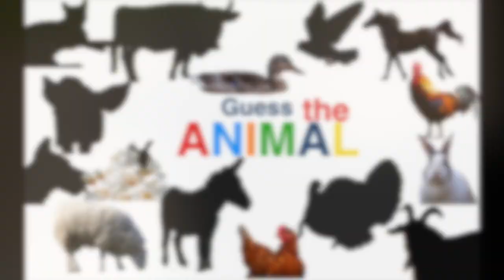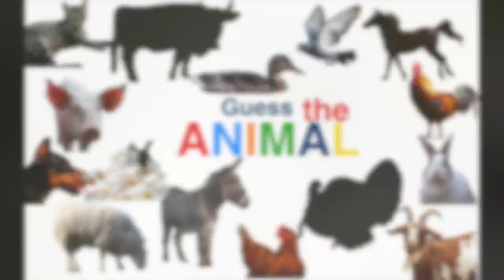Guess the Animal Sound Game - Farm Animals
Guess the Animal Sound Game video for kids!
Look at the shadow of the animal and listen to the sound of the animal and guess the animal. This guess video is great for little children, toddlers or kindergarteners. Have fun guessing farm animals!